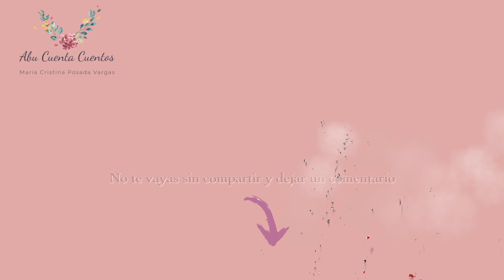Las cinco águilas blancas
Ciclo leyendas del mundo